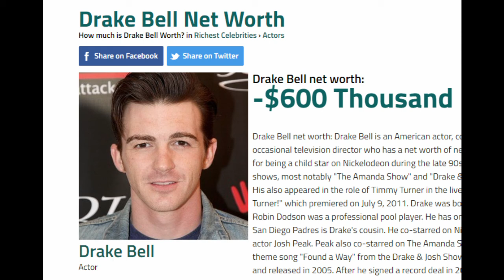TFR - Drake & JUST secondary theme - I Hurt a Way